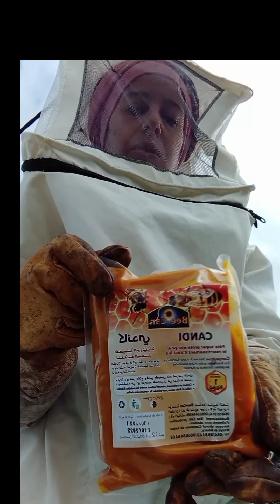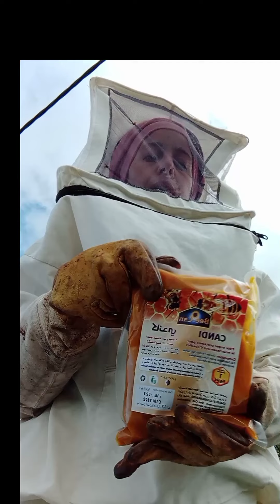visite et nourrissement des ruches le 14/01/2022